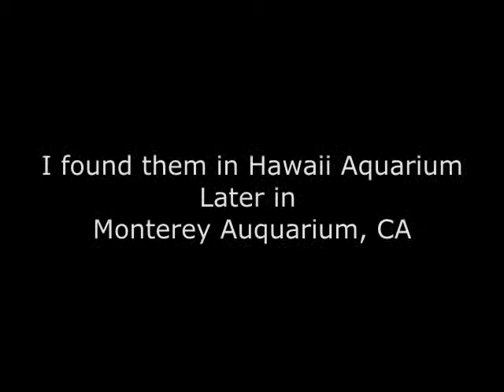Sea dragon up close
A video on the leafy seadragon. I found in first in Hawaii Aquarium, later found it in Monterey Bay Aquarium, California. It amazed me and would like to share.

Don't forget to locate them when you visit Monterey Bay Aquarium.

-Sheldon-